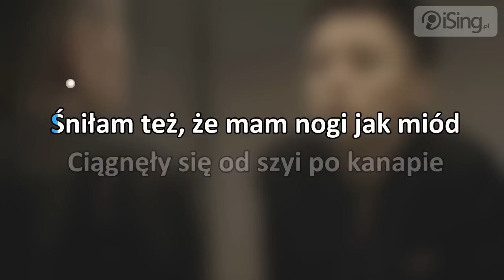Natalia Przybysz - Miód (tekst + karaoke iSing.pl)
- zaśpiewaj całą piosenkę na iSing.pl, również bez linii melodycznej!

Energetyczna piosenka jednej z najbardziej charyzmatycznych i utalentowanych polskich wokalistek. Utwór pochodzi z płyty pt. „Prąd" i został nagrodzony jedną z najbardziej prestiżowych nagród - Fryderykiem w kategorii najlepszy utwór roku.